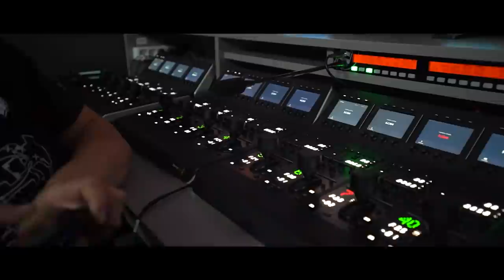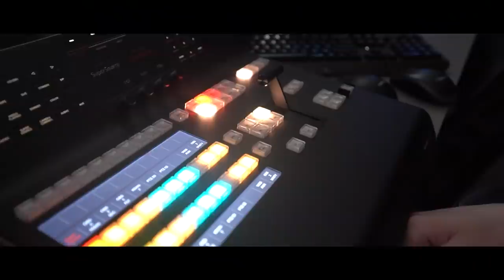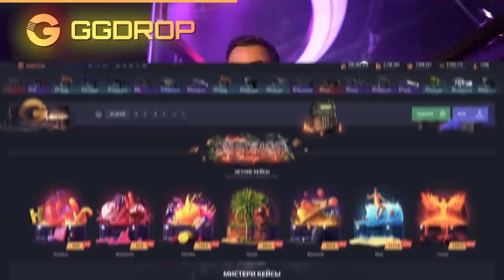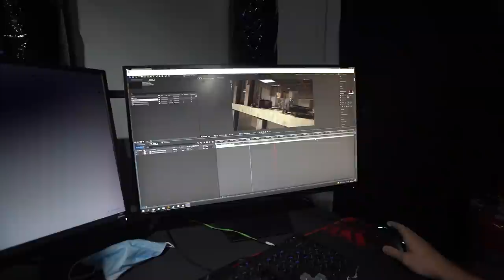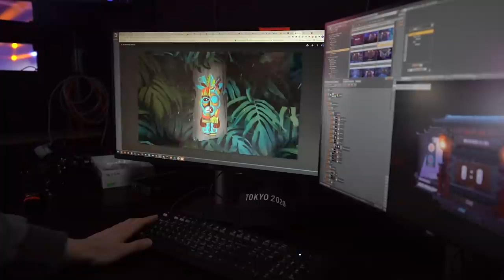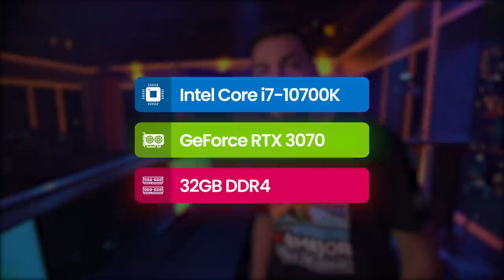Как проводятся турниры по CS:GO за кадром?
Ворвались на LAN-ивент по CS:GO, WePlay Academy League в Киеве. Четыре молодежных состава крупнейших киберспортивных команд рубились за 88.000 долларов и звание чемпиона в первом сезоне. И это не единственный крупный турнир по CS:GO у WePlay в этом году - ребята будут показывать Blast, второй сезон академий и стокгольмский Major этой осенью, не пропустите!